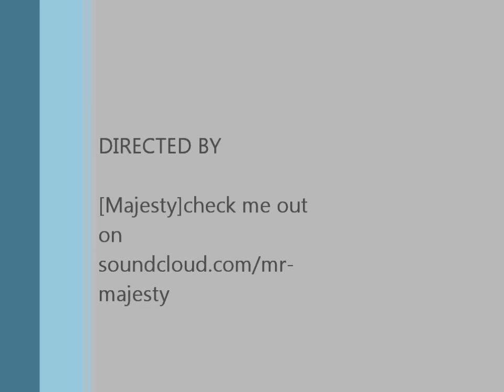Maj-Don't kill my buzz (crown money music group)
First video... Just a little something full track coming soon and official video